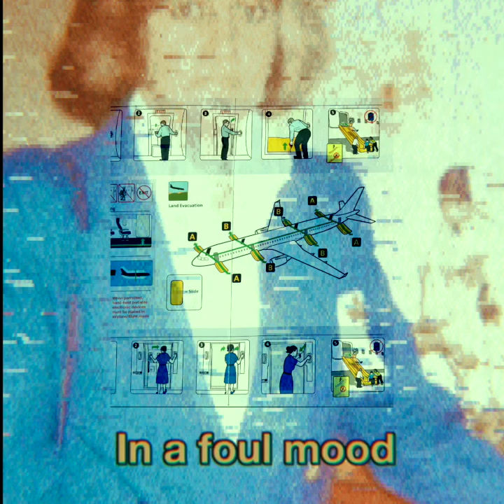Azafatas - Hans Meteoro (lyrics video)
Turning my memories into songs in case I forget.